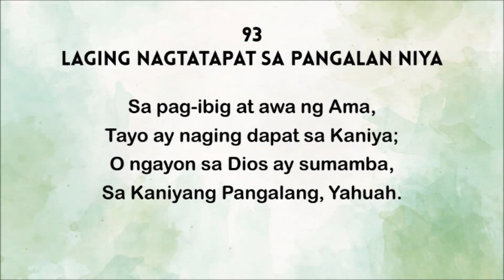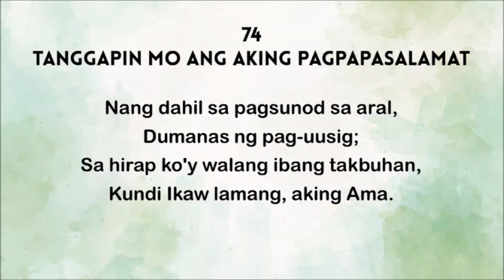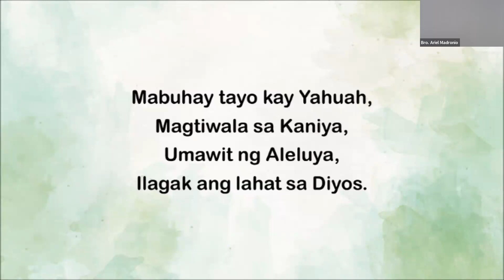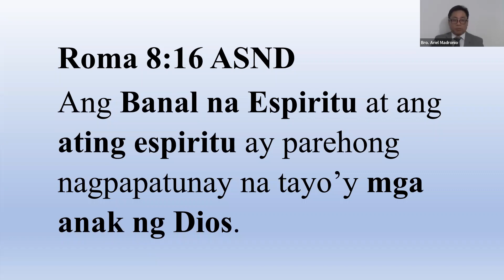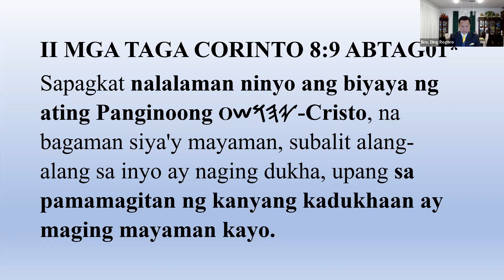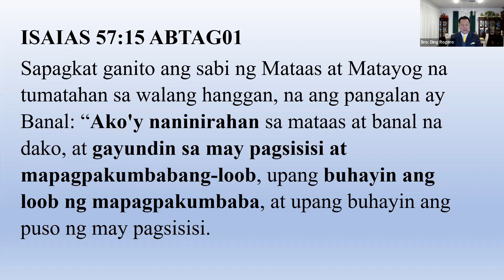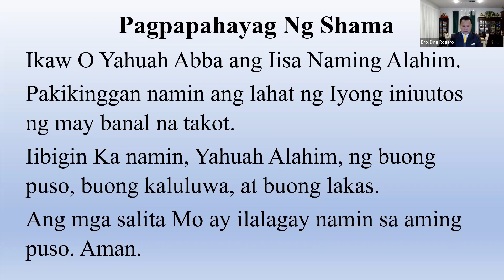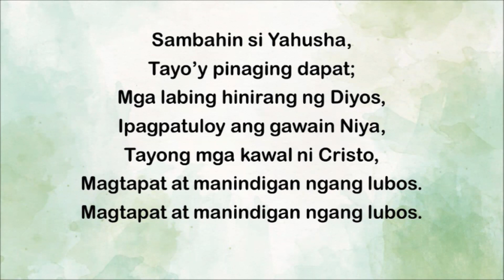WS - Ang Mapapalad : Mapalad ang mga Dukha sa Espiritu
Assembly of Yahusha Pagsamba officiated by Bro. Ariel Madronio and Bro. Ding Rogero 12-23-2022. Most Sound Recordings (such as Intermission and Hymns, Lyrics and Melodies) used in this video are produced by Assembly of Yahusha members exclusively for worship services using Public Domain Hymns and No Copyright Infringement is intended.